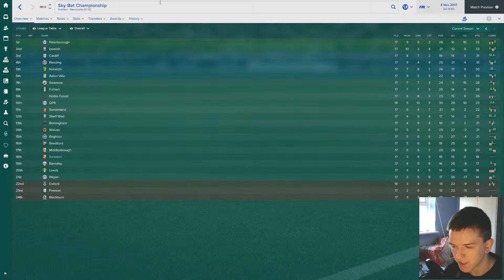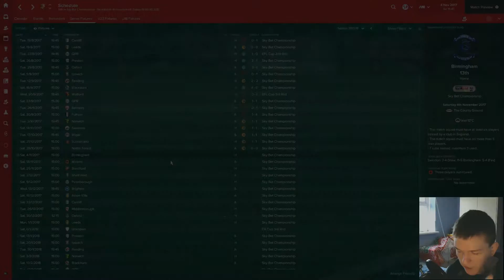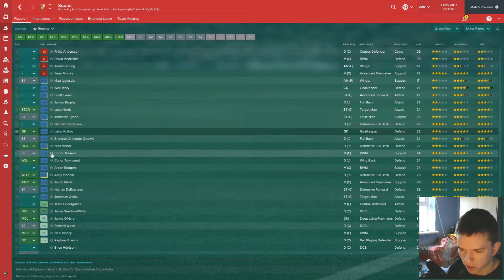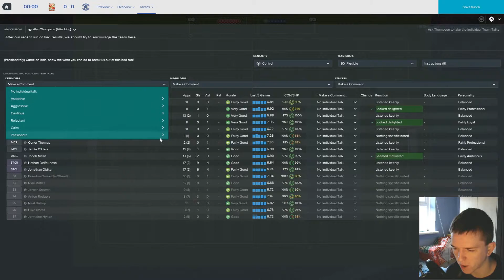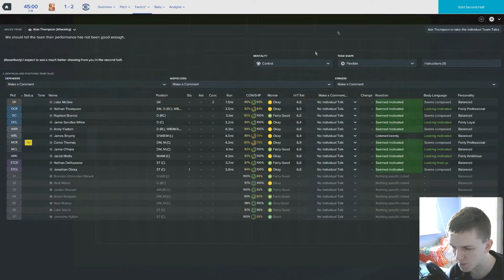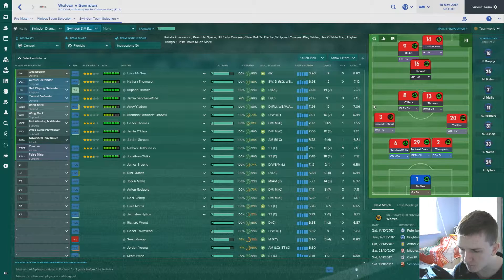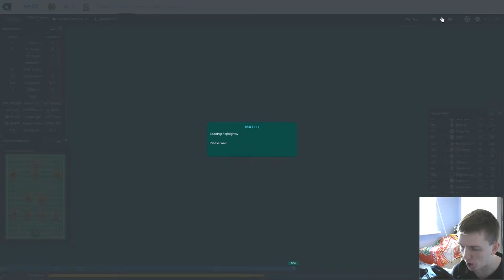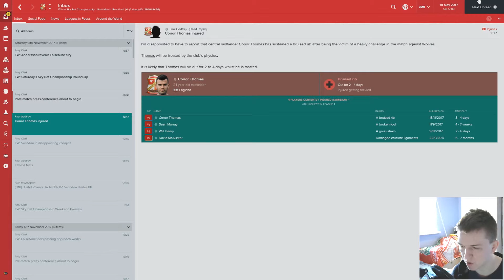Luke Magoo / Football Manager 2017 | Swindon - The Tim Sherwood Challenge / Episode 17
After only one win in our last 11 games, can we get three points against Birmingham and Wolves?